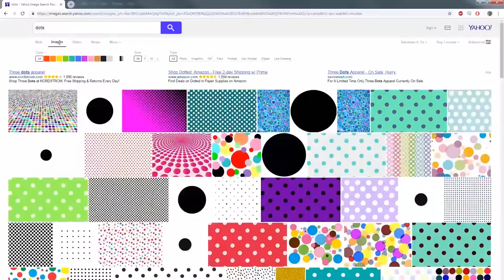Burrito Tree 2018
This is a remake of a painting I did back in like 2011. This new Burrito Tree was created for Hungry for Art ABQ 2108, a food themed pop-up art show that benefits middle school art programs in the city. This is the first time that I've designed a painting digitally and then projected it in pieces. It all worked out. The panels are sold individually.